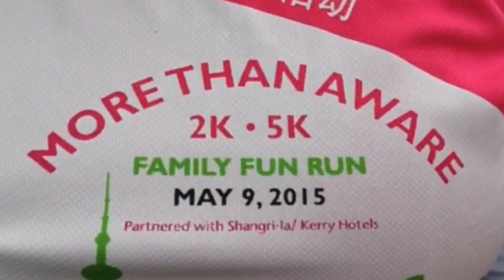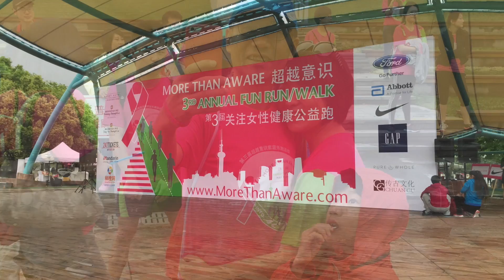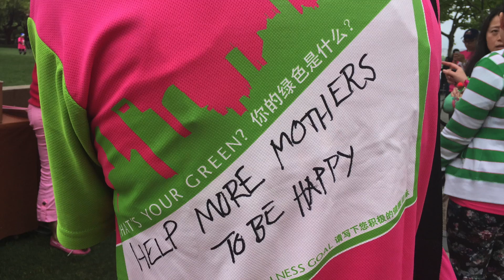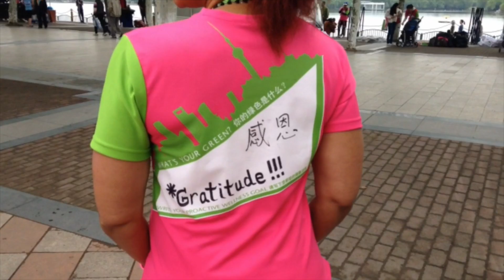More Than Aware Run 2015 - Cancer Support Organization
More Than Aware Organization Supports women with Breast Cancer, this event held in Shanghai, China is the 2K/5K Family Fun Run. Many Volunteering for a great cause.